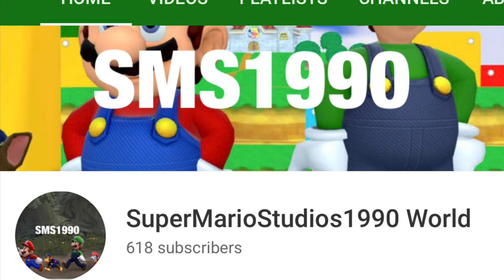YouTube why?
Why do you keep deleting my subs YouTube, are you trying to prevent me from reaching 1K?